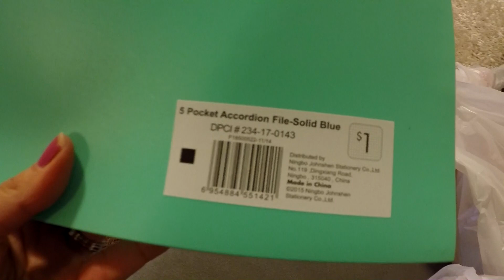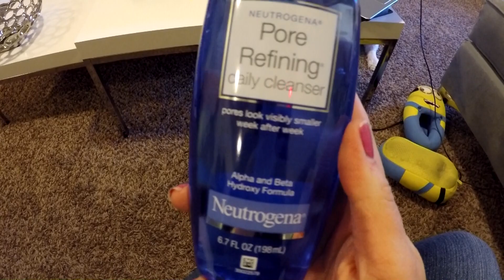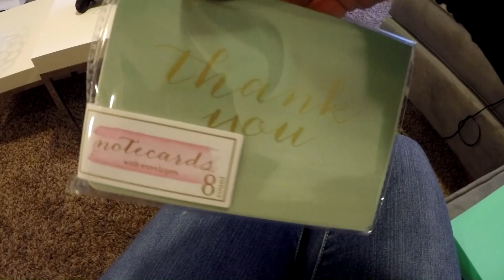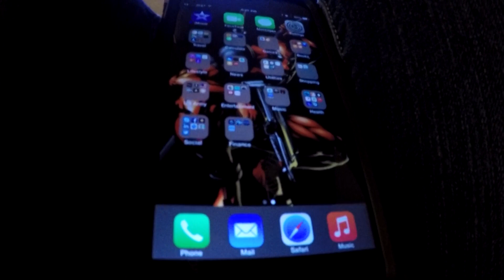Target Haul!! | Febrero 24 2015